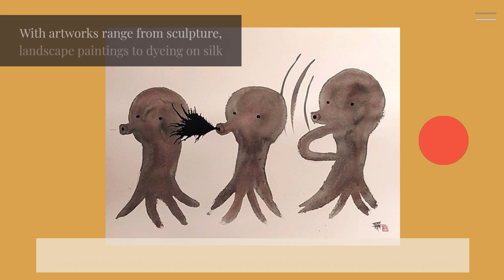Essential Macau: Japanese Contemporary Art Exhibition